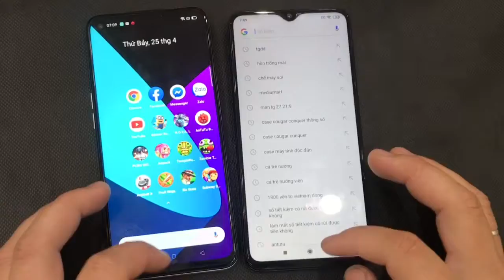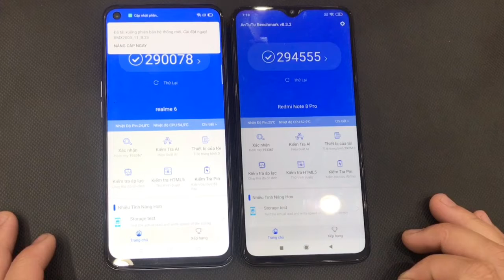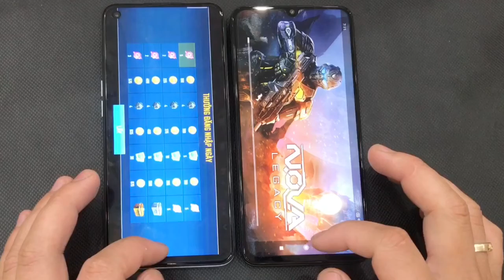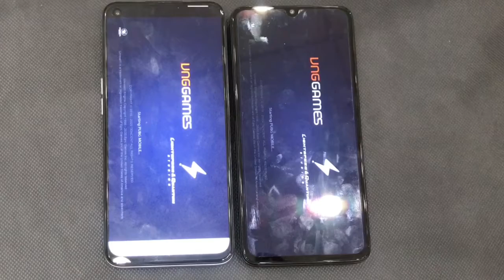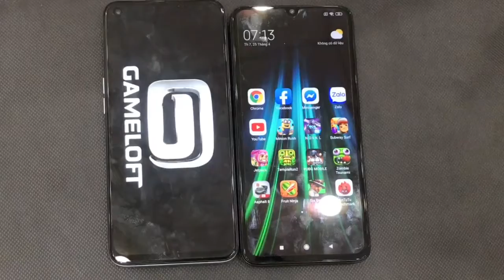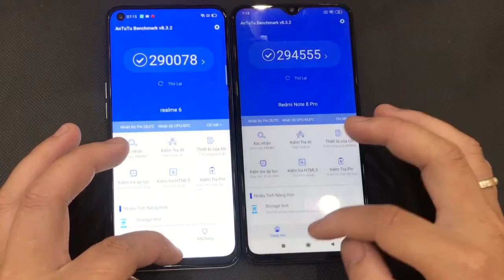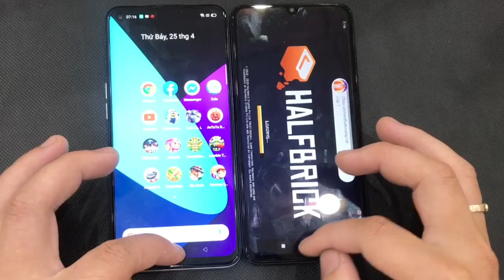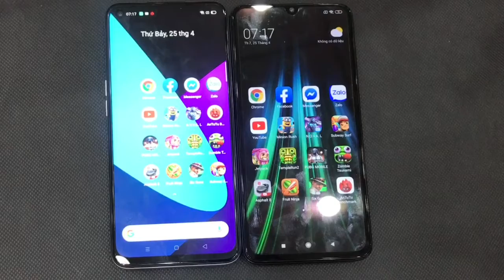speed test REALME 6 VS XIAOMI REDMI NOTE 8 PRO - TGDD